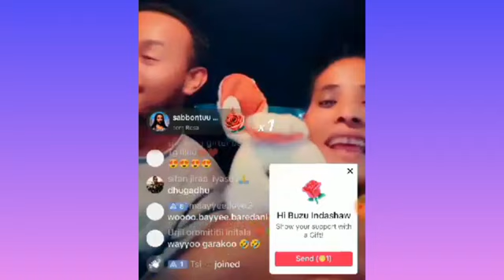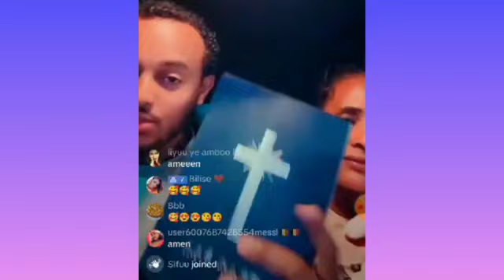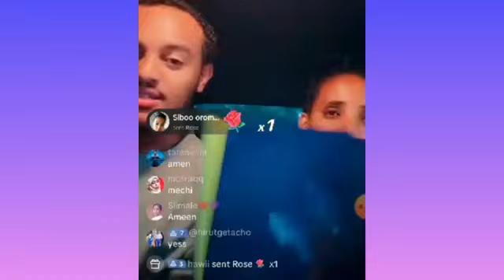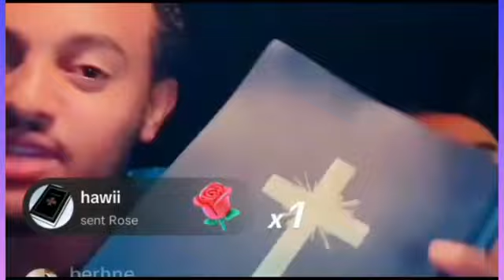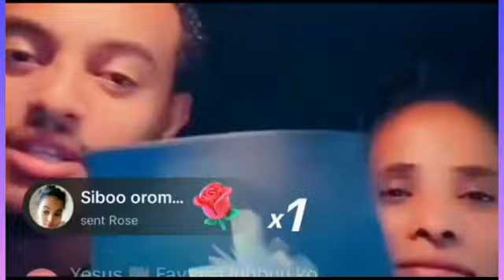Tigiti guyyaa kalessa matuu mudate durbumaa ishii irra fudhate gameni😭😱😍